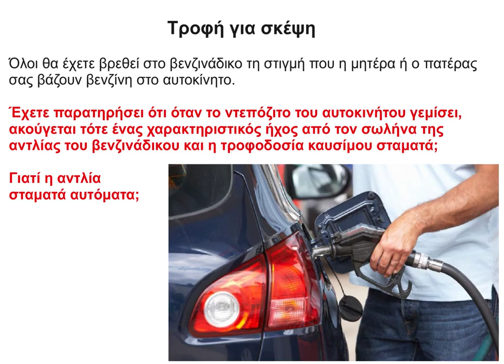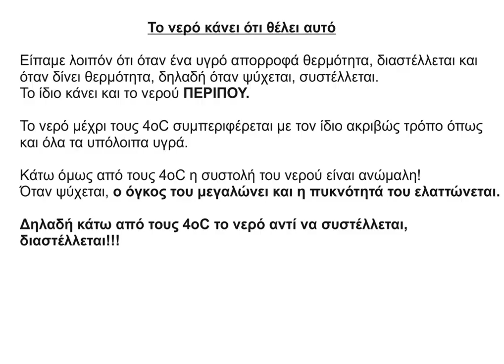Θερμαίνοντας και ψύχοντας τα υγρά